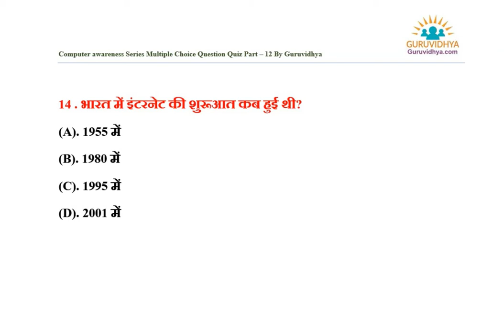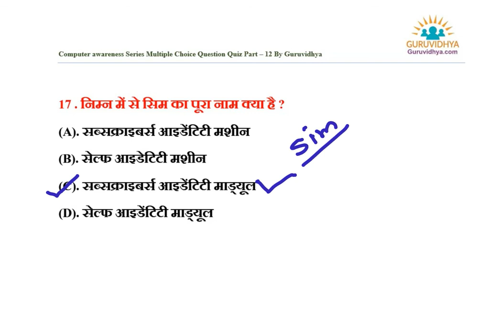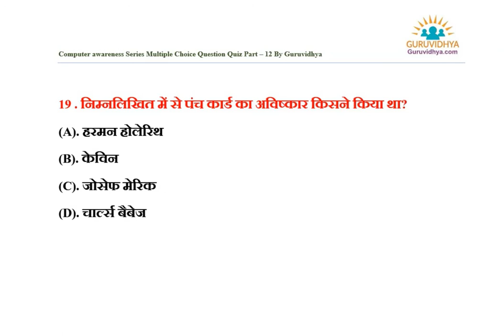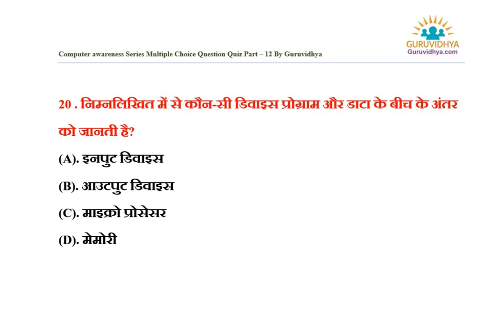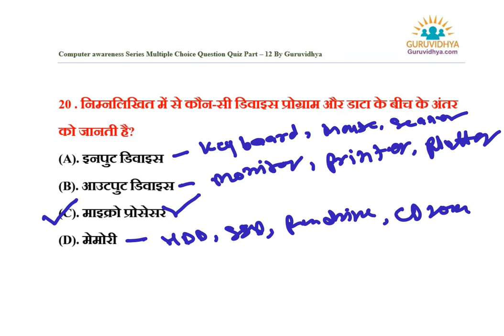Computer awareness Series MCQ Quiz Part 12 BY Ram Sharma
Computer awareness Series MCQ Quiz